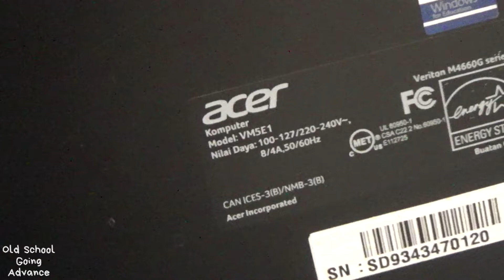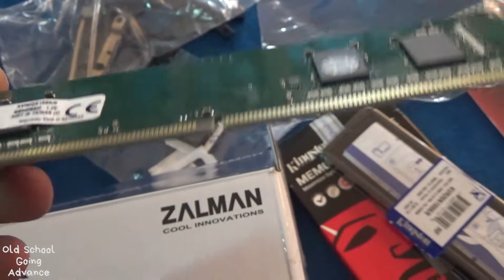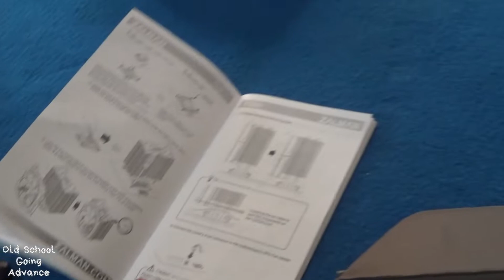Upgrade RAM, SSD, Cooler, Graphic Card PC Built Up Acer Veriton M4660G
Acer Veriton M4660G
Acer VM5E1
Upgrade SSD NVMe 250GB
Upgrade RAM 16GB
Upgrade Cooler Zalman CNPS 10X
Upgrade Kartu Grafis Nvidia GT 1030